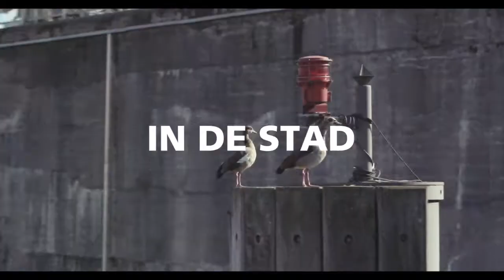Honden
Economische hart in de stad